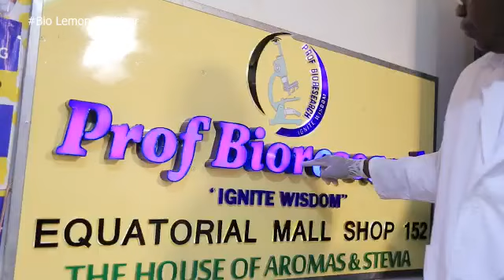Omukenkufu Nyanzi Julius - Organic sanitizer from lemon peelings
Submitted for the Uganda Science Innovators' Awards 2021 under the Pathogen Economy 18+ Years Category